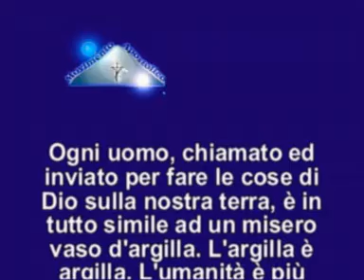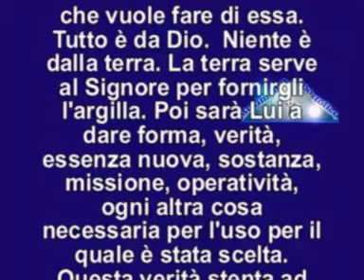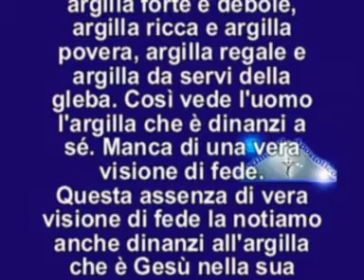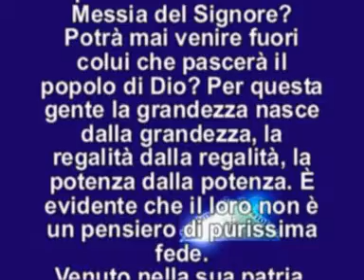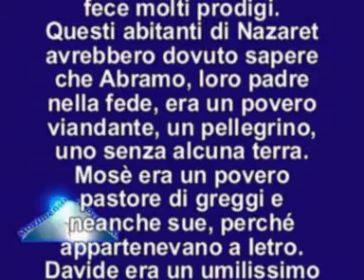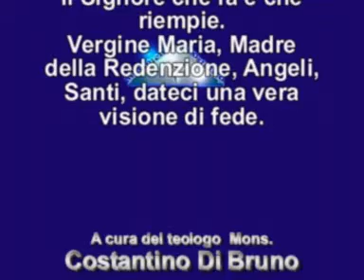il vangelo del giorno 1 agosto 2014